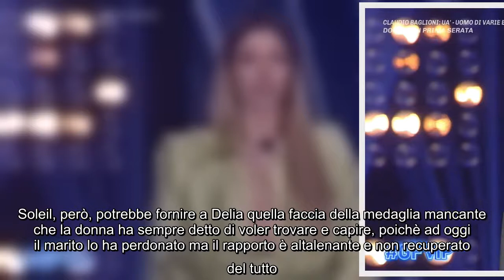Grande Fratello Vip, Soleil Sorge protagonista della prossima edizione? Il rumor Soleil Sorge potreb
Grande Fratello Vip, Soleil Sorge protagonista della prossima edizione? Il rumor Soleil Sorge potrebbe non esaurire al GF Vip 6 il suo legame con il